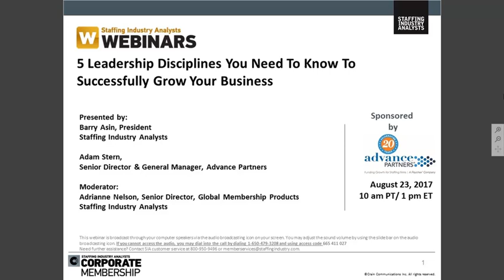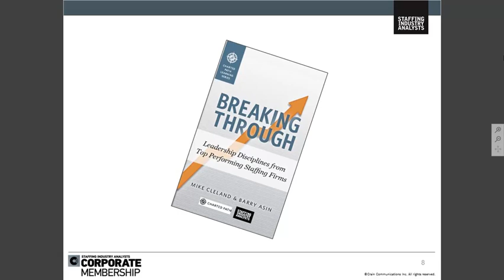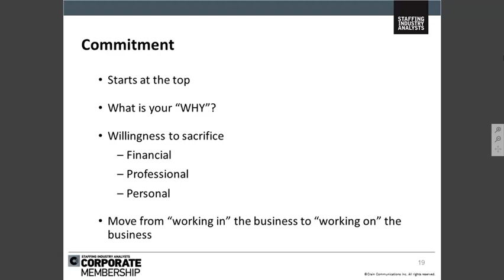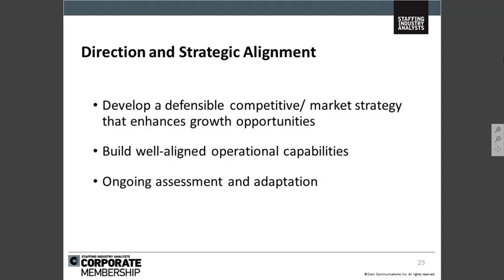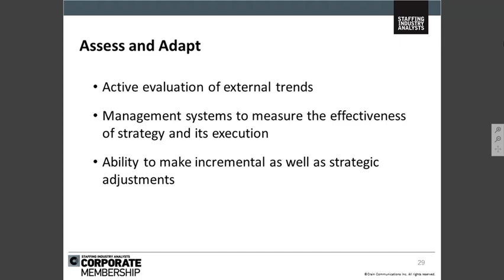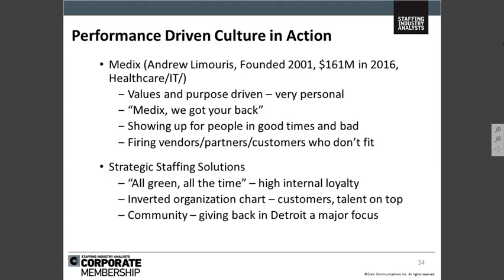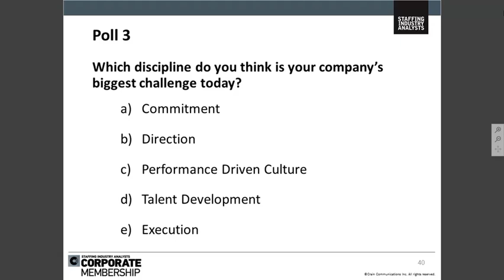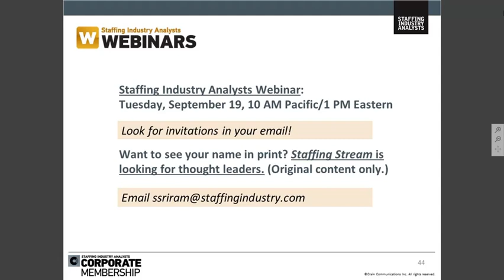Staffing Thought Leadership Webinar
Learn five key lessons from staffing firms that have successfully grown to be $50-$100 million in revenue and how they managed to find those key differentials to help them break apart from the pack. From CEOs and founders of more than a dozen fast-growing firms, you get a high level view of the trends found in these firms and how they were able to grow from start ups to industry leaders. Get in-depth knowledge of the typical stages staffing firms go through as they grow and the barriers of each of them.

Moderator: Adrianne Nelson, Senior Director, Global Membership Products, CCWP, Staffing Industry Analysts

Speakers:
Barry Asin, President, Staffing Industry Analysts
Jeanne Michaelides, Director, Client & Corporate Engagement, Advance Partners
Adam Stern, Senior Director & General Manager, Advance Partners